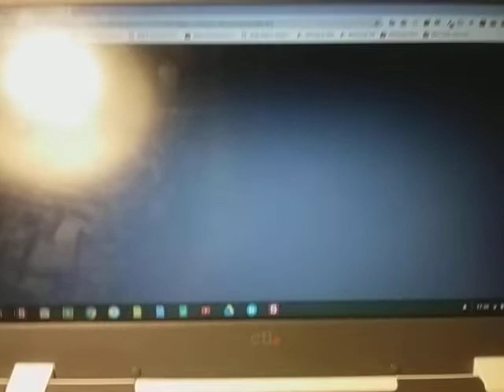accessing youareanidiot.org on my school chromebook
For the most part, it didn't work. (because of stupid blocked.com-default.ws)